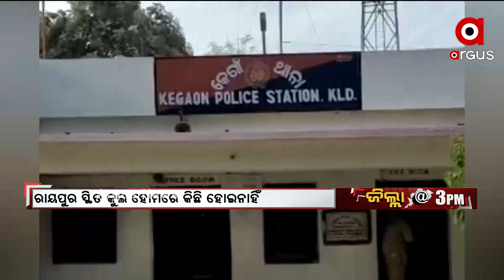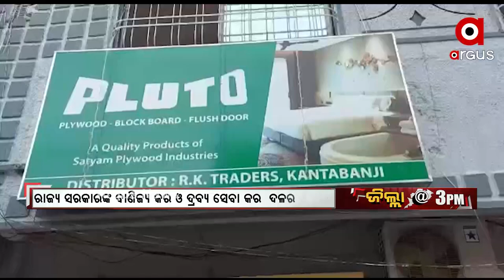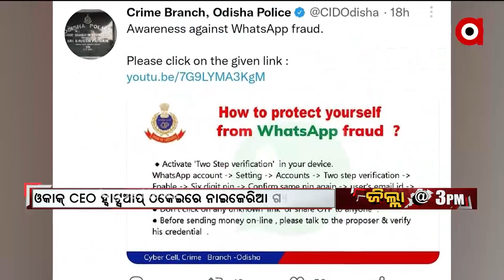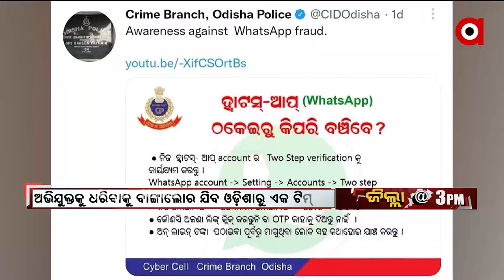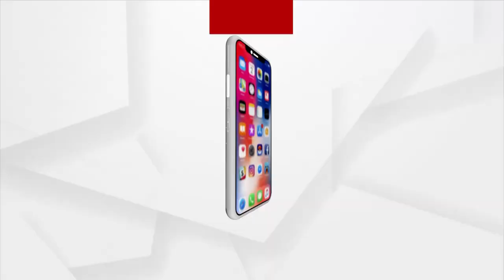JILLA @3PM |17 NOV 2021 | Argus News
+ ମମିତା ହତ୍ୟା ମାମଲା
+ ରାଜ୍ୟର ବିଭିନ୍ନ ପର୍ଣ୍ଣିଚର ସଂସ୍ଥା ଉପରେ GSTର ଚଢାଉ
+ ଓକାକ୍ CEO ହ୍ବାଟ୍ସଆପ୍ ଠକେଇରେ ନାଇଜେରିଆ ଗ୍ୟାଙ୍ଗ ଲିଙ୍କ୍
+ ଖୋର୍ଦ୍ଧାରୁ ବିପୁଳ ପରିମାଣର ବଜ୍ରକାପ୍ତା କାତି ଜବତ
+ ପୁଣି ସାମ୍ନାକୁ ଆସିଲା ଖାକିର ଦାଦାଗିରି
+ ଟାଟା କହିଲା କାଟିବୁ, ଜିଲ୍ଲାପାଳ କହିଲେ ଚାଲିଛି ଆଲୋଚନା